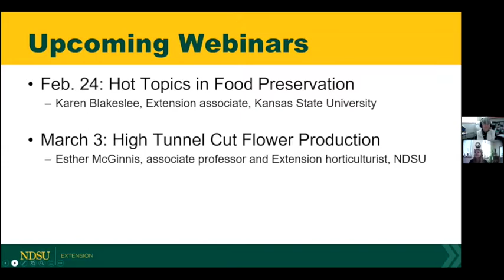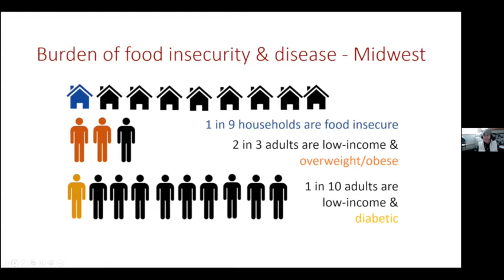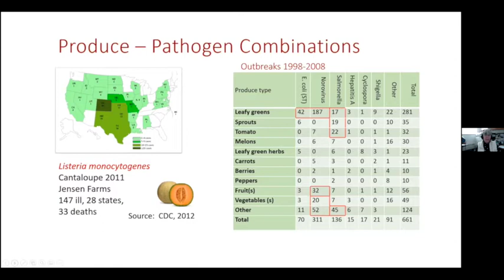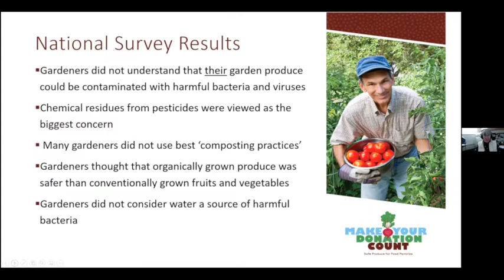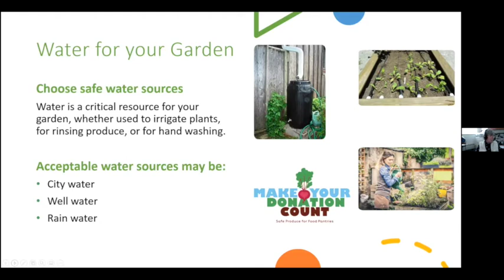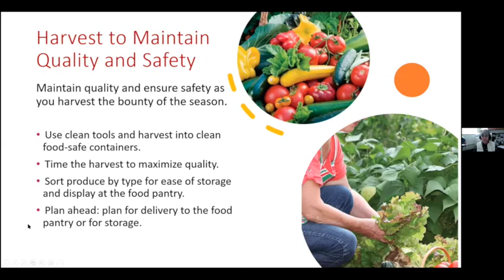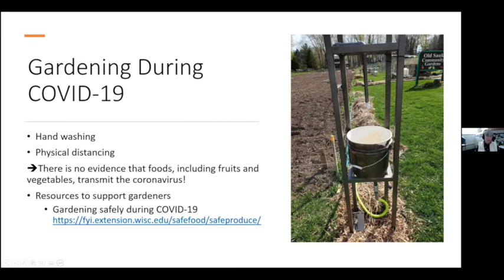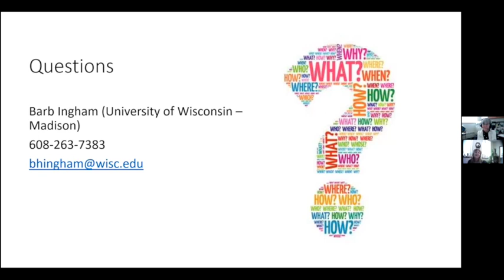Field to Fork 2021: Growing Safe Produce for Distribution to Food Pantries with Barbara Ingham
2nd Webinar in 2021 Field to Fork series.  Growing Safe Produce for Distribution to Food Pantries - Barbara Ingham, professor and Extension food science specialist, University of Wisconsin-Madison